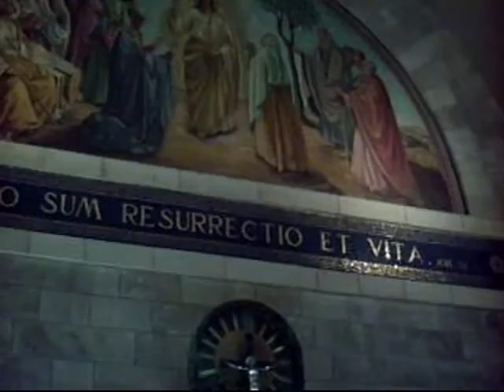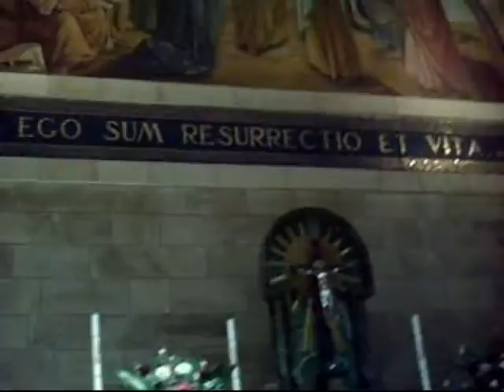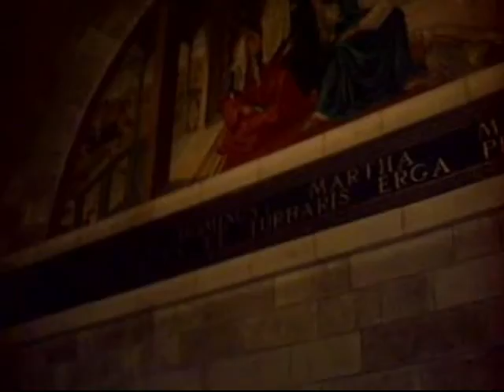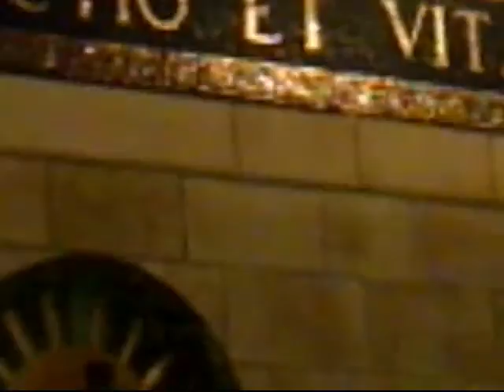R.A. Lamkin's Biblewalk Day 7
Join us on day 7 of our Biblewalk through the Holy Land. Today Lon will take us down the road connecting Jerusalem to Jericho at the Inn of the Good Samaritan and then we will visit the beautiful oasis of Ein Gedi. We will wind up our day with a stop at the ancient town of Bethany.